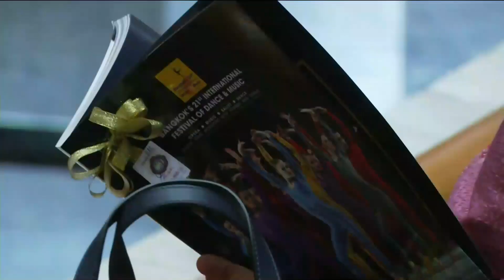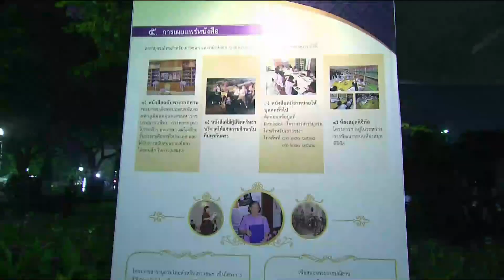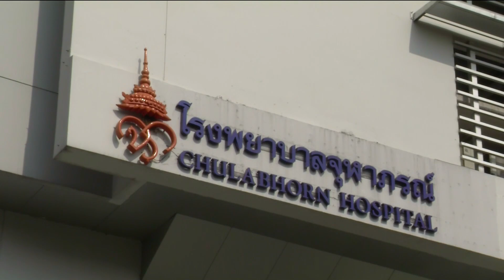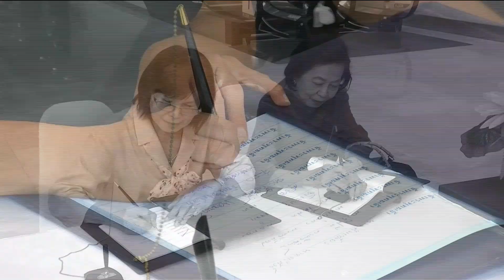ข่าวในพระราชสำนัก 06/10/2019